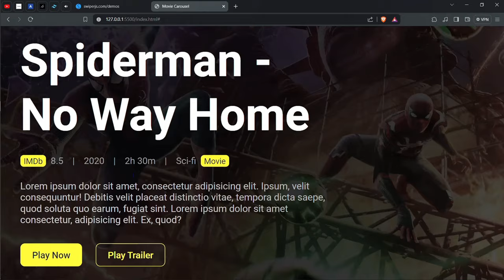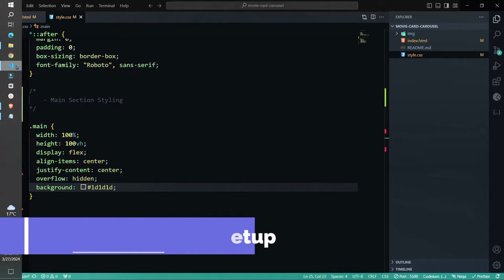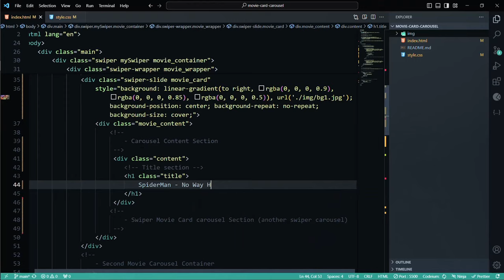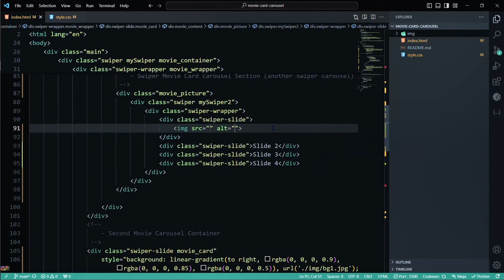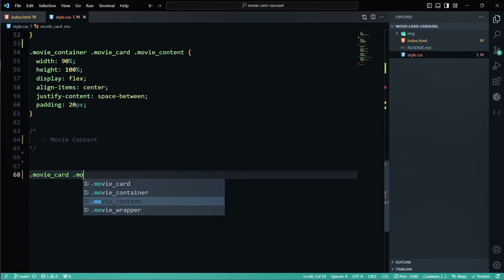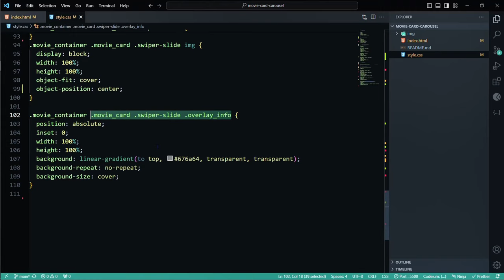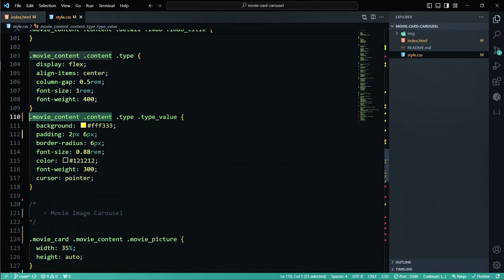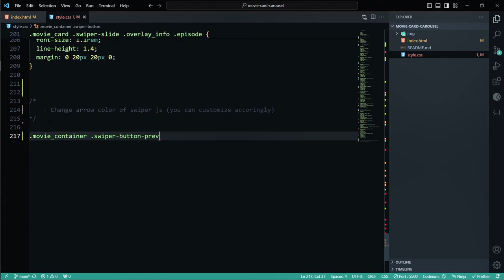Create a Movie Website Landing Page | Carousel Movie Website | HTML CSS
🌟 Create a Movie Carousel Landing Page with pure HTML, and CSS 🚀

👋 Hey developers! Welcome to G-Tech Official channel. In this tutorial, we'll embark on an exciting journey to build a Carousel Movie Landing Page using pure HTML and CSS. Whether you're a beginner or an experienced coder, this step-by-step guide will empower you to craft a stunning social media platform with a seamless user experience.

📂 What We'll Cover:
- Setting up a project with swiperjs carousel
- Crafting a visually appealing UI with just HTML and CSS
- Implementing key Movie features like multiple carousel effect with some film images, details information, rating, release date, etc...
- Implemented images are only for education purposes,

🚀 Dive into the world of web development and bring your creativity to life!

🚀 Happy coding, and let's build something amazing together! 💻